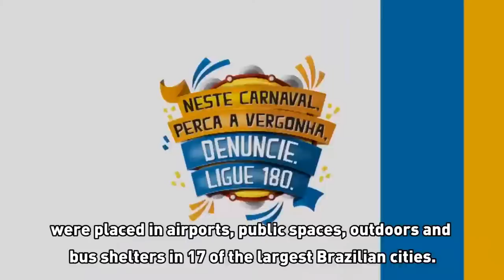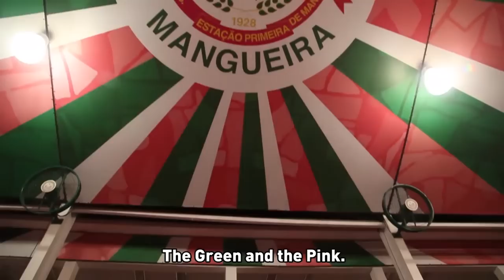Carnival 2015: UN Women promotes campaign against gender violence in Brazil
This Carnival, UN Women raised the flag against violence. The campaign, which called for respectful celebrations during Carnival in Brazil, were placed in airports, public spaces, streets and avenues in 17 of the largest Brazilian cities. In Rio de Janeiro, the Mangueira Samba School honored women in its parade at the famous Rio de Janeiro sambodrome. Watch this special video.